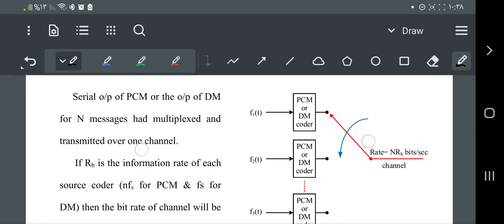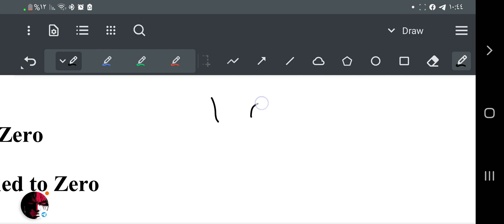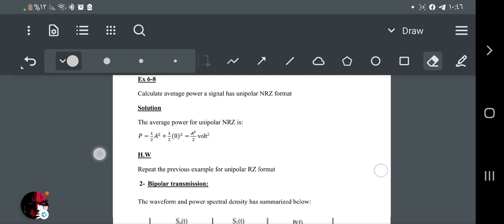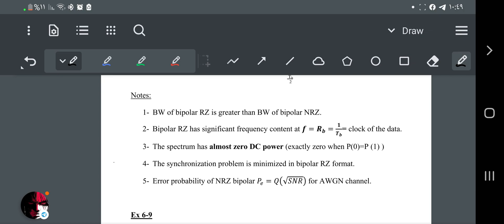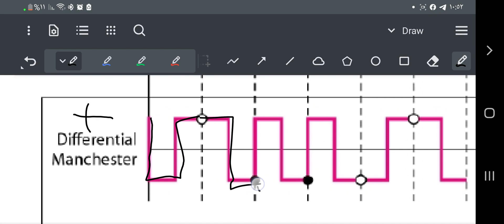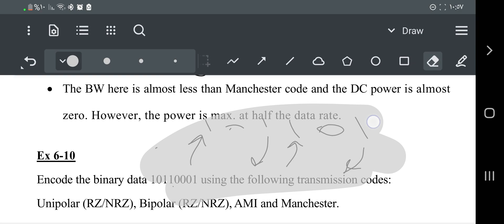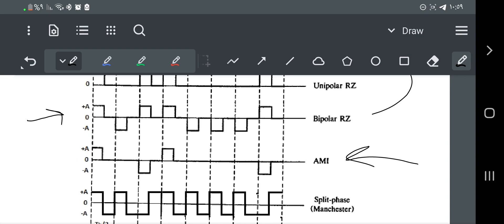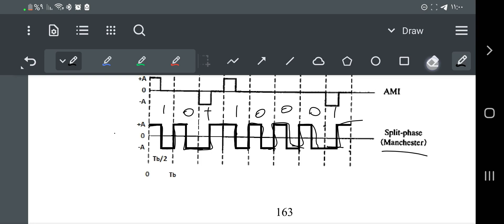الاتصالات | Ch 6 Pulse Digital Modulation part 2